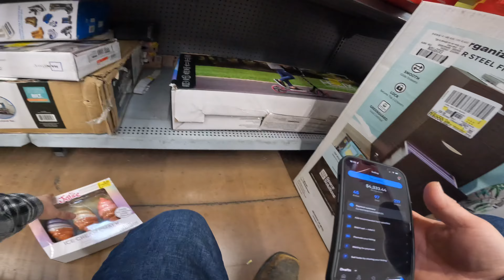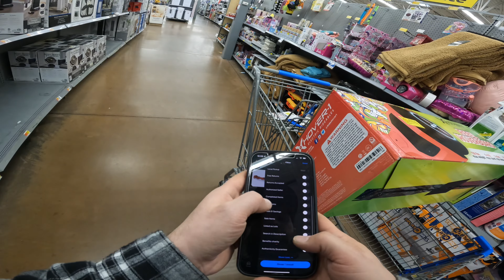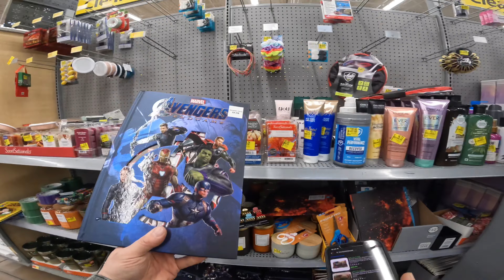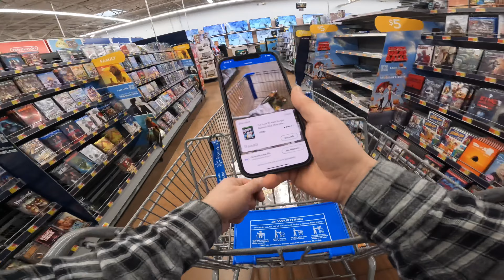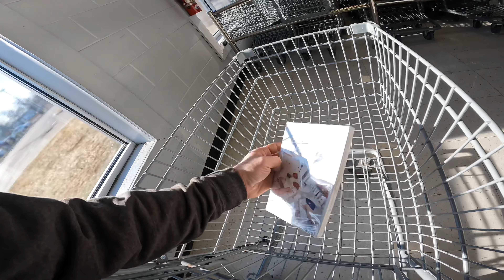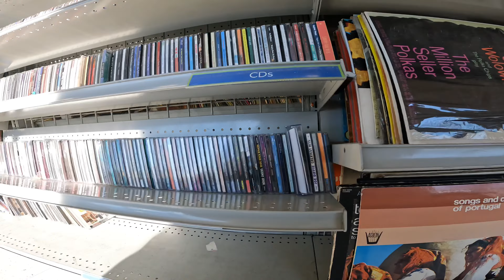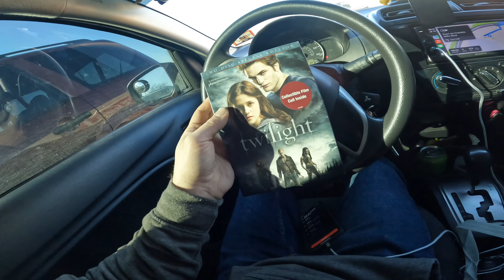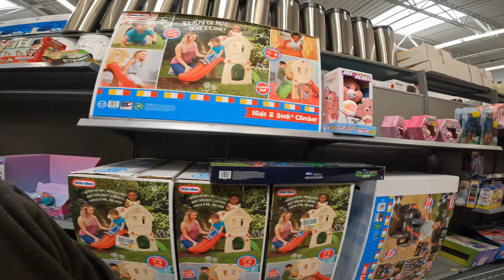Are you Kidding Me Walmart! Awesome Finds! Walmart is Broken!